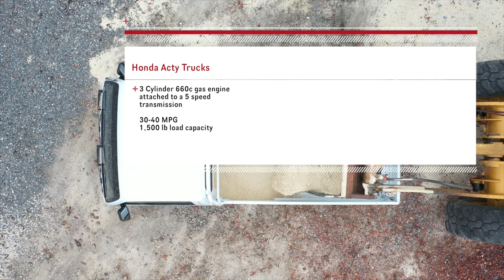Nippon Imports Japanese Mini Truck Informational video.